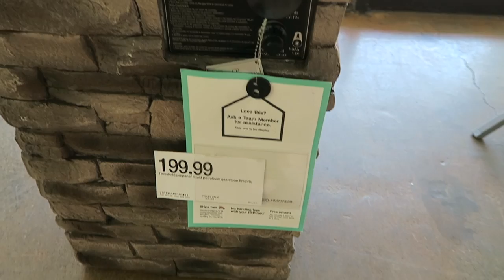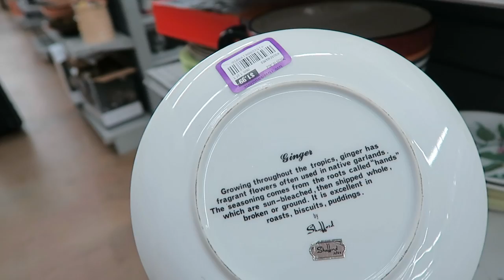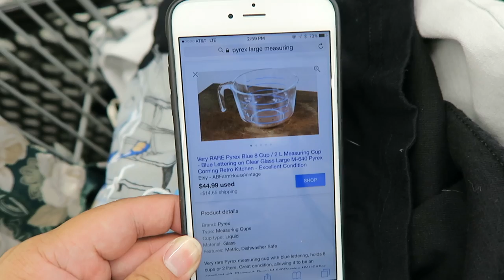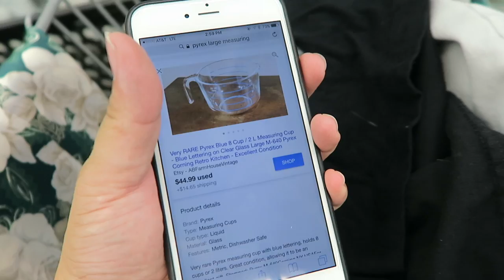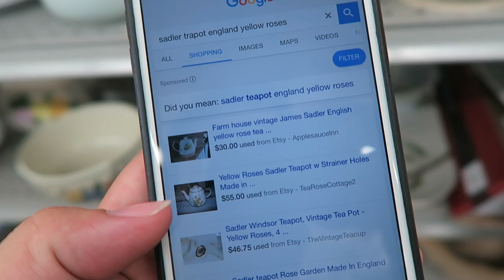GOODWILL HUNTING & SURPRISE GIVEAWAY! FT. ST. JOHN, COACH, DOONEY & BOURKE, & BALLY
This video is about GOODWILL HUNTING FT. ST. JOHN, COACH, DOONEY & BOURKE, BALLY, & POTTERY BARN

This video is about HUGE THRIFT HAUL PT 1 OF 2 - FT. ST. JOHN,  MEMBERS ONLY, NFL GEAR, CRATE & BARREL, AND POTTERY BARN

Hi everyone!  This is the designer thrift haul from my last two videos which are here these two:

OFFICIAL CONTEST RULES:

1.  You must be 18 years of age or have permission from a parent of adult guardian.
2.  Contest is open to people in all countries.
3. There are two ways to enter the contest.
     A.  Through youtube - you may only enter once a day throughout the duration of the contest period.
     B.  Through instagram (@itshadrian & @thriftconcierge)- you may enter once a day throughout the duration of the contest period.
4.  I will not ask for payment or money or anything from this contest.  All items awarded have been purchased by me and I will pay for all shipping costs.
6. One winner will be chosen at random using a random number generator.
7.  Contest will run from Monday September 26, 2016 at 8 am until Sunday October 9, 2016 at 12 pm.  Winner will be announced on Monday October 10th at 8 am.
8.  I will also contact the winner via youtube or instagram.

FIRST ENTRY:

2.  In the comments of THIS video please let me know what your favorite thrifted item is that you have found, I have found, or anyone you know has found.
3.  You can only enter once a day through this video for the duration of the contest.

SECOND ENTRY:

3.  Comment tagging two people you know who love thrifting and may like to enter as well.
4.  You may put in an entry once a day on each IG account for the duration of the contest.

Also, don't forget to check out my back to school sale! I have items I have thrifted from my thrift adventures on sale.

I should have more things up later on this week, so keep checking back periodically.

Poshmark: itshadrian
Mercari : itshadrian
Vinted: itshadrian
Depop: itshadrian

- itshadrian (personal)
- bitsandbobsaccessories (business)